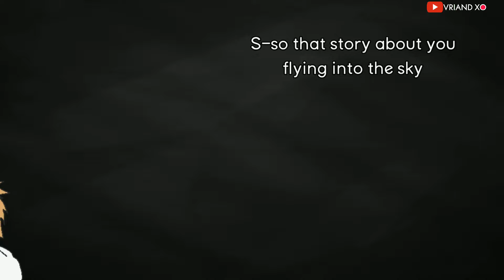King Admits He is Weak and Powerless / one punch man fan animation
King went to Bang and admits that he is a weakling. Bang sent King to his brother Bomb to learn the power in completely different dimension.

Based on One Punch Man manga chapter 192